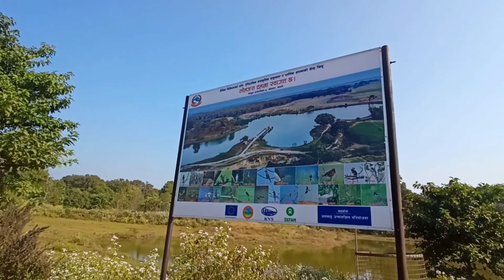Exploring Lohajara ||LYV Vlogs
Friends also Do Support on social Handle:-